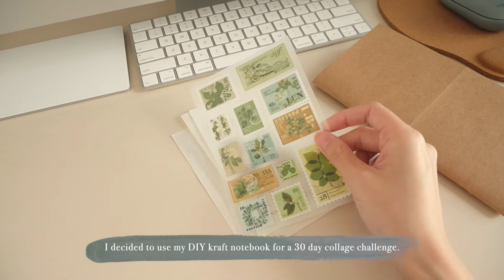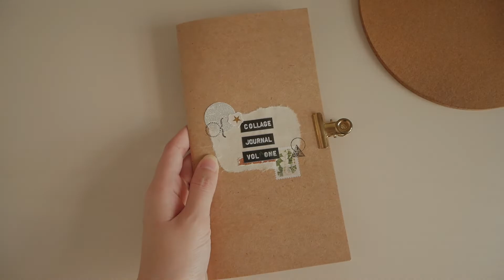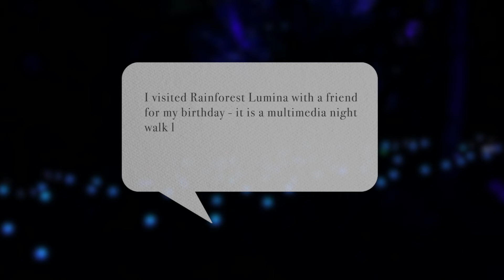stationery haul, starting a collage journal, custom wax seal stamp | Mundane Magic Vlog #2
👋🏻 HAY!
It's been a while since the first episode of my Mundane Magic vlog series. Honestly, I wasn't fond of how some of the footages turned out for this vlog, and that's one the reasons why I took so long to get this video up :( I also lost one footage of me unboxing some of my fav stationery from the haul *sobs*

Nonetheless, I decided to share the video anyway and treat it as part of the learning process! Hope you'll enjoy this one 🤍

Motex label maker

Time stamps
00:00 intro
00:28 stationery haul unboxing
03:05 starting a collage journal
05:31 custom wax seal stamp
07:33 Rainforest Lumina

Fiji Blue - How Can I Tell You?